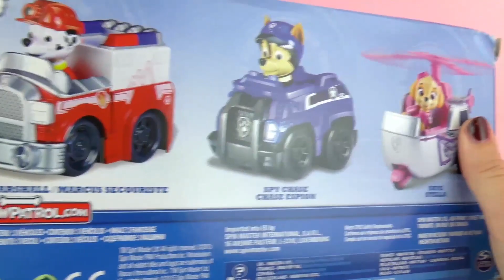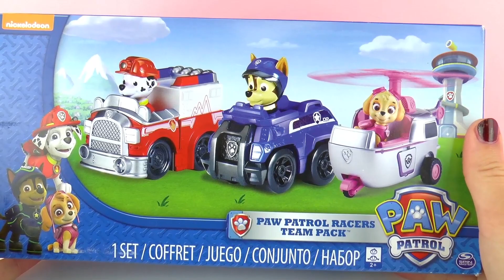Paw Patrol dzielne psy dla najmłodszych